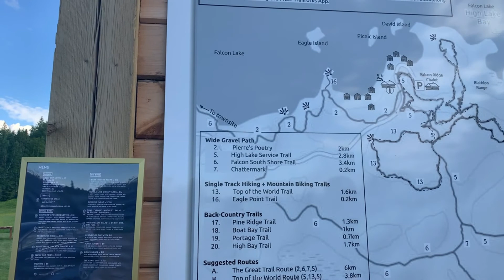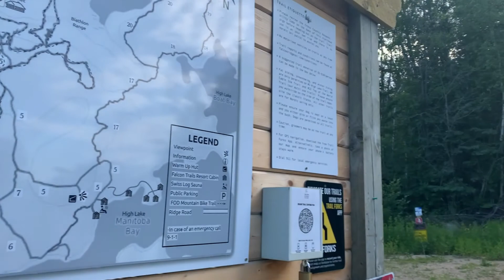Biking the Boardwalk at Falcon Lake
Living the van life over the summer has proven interesting.  In fact we are finding others who also want to explore while travelling in a van.  They are easy to maneuver while driving in a city and discovering a campsite that fits is quite convenient.

It has been close to 20 years that we last camped at Falcon Lake and this week we explore the Lakeshore Campground, hike the Top of the World Trail, bike the boardwalk, and swim in the cool refreshing waters of Falcon Lake.